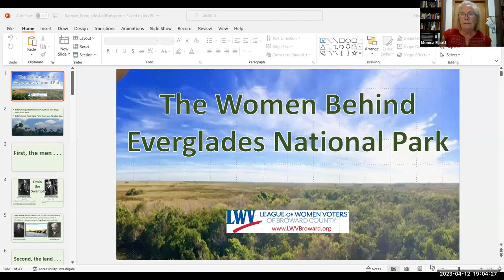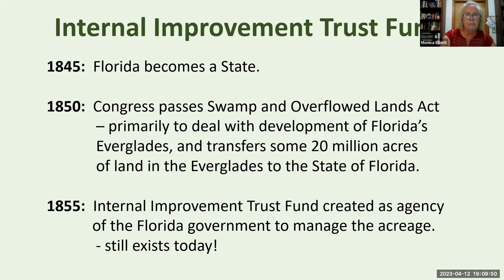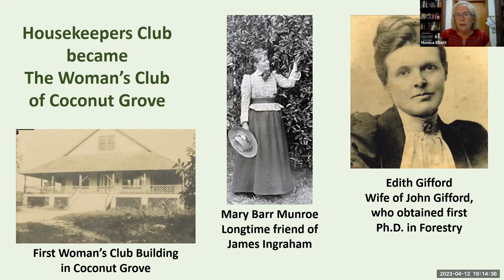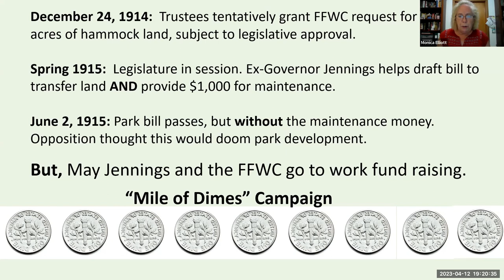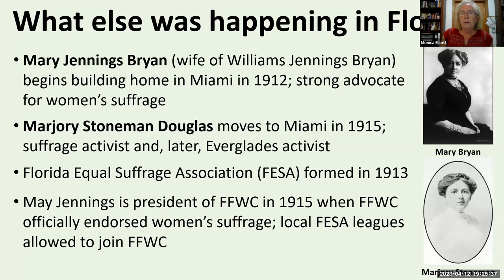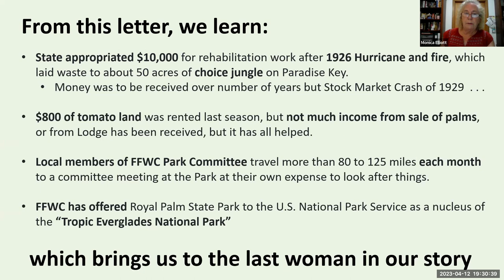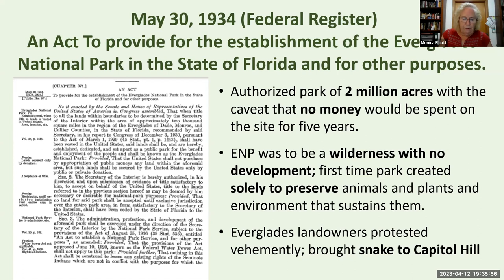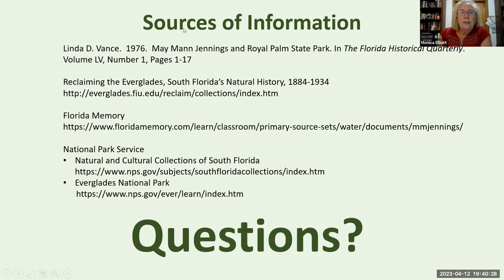The Women Behind Everglades National Park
Presentation by Monica Elliott, League of Women Voters of Broward County, on April 12, 2023.  Learn about the women who saved a portion of the Everglades from development that would eventually become Everglades National Park.